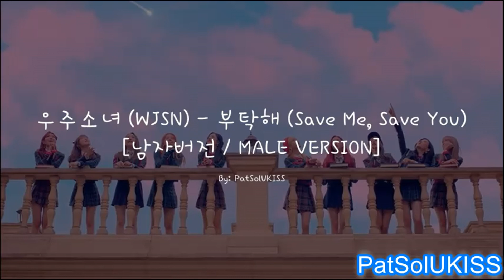[남자버전/MALE VERSION] 우주소녀 (WJSN) - 부탁해 (Save Me, Save You)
Hello everyone! PatSolUKISS in the house~ This is my edited version of 남자버전 / Male Version of 부탁해 (Save Me, Save You), hope you guys will like it~

Please check out 우주소녀 (WJSN) - 부탁해 (Save Me, Save You) 노래방/Karaoke/Instrumental with bg vocals

우주소녀 (WJSN) - 부탁해 (Save Me, Save You) 노래방/Karaoke/Instrumental with bg vocals
우주소녀 (WJSN) - 부탁해 (Save Me, Save You) 노래방
우주소녀 (WJSN) - 부탁해 (Save Me, Save You) Karaoke
우주소녀 (WJSN) - 부탁해 (Save Me, Save You)Instrumental
우주소녀 (WJSN) - 부탁해 (Save Me, Save You) backing vocals
우주소녀 (WJSN) - 부탁해 (Save Me, Save You) back up vocals back-up vocals
우주소녀 (WJSN) - 부탁해 (Save You, Save Me) AR Version
우주소녀 (WJSN) - 부탁해 (Save You, Save Me) Live Version